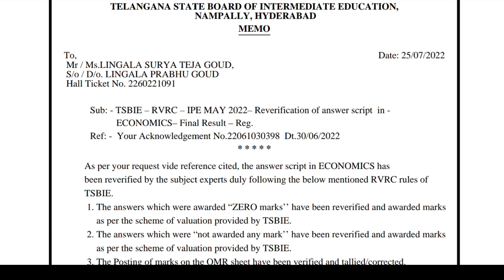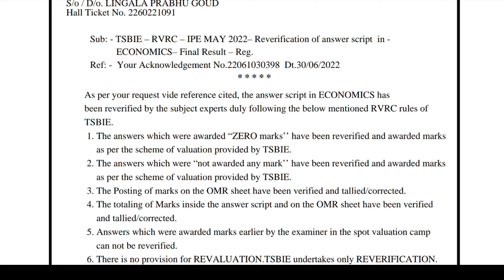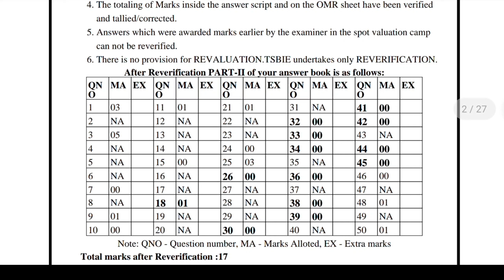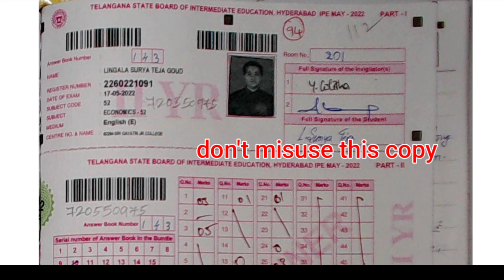Ts Inter Re verification Rules,2022, tsreverification2022